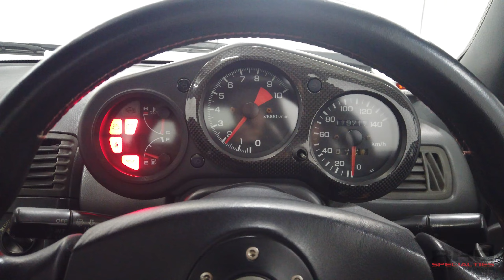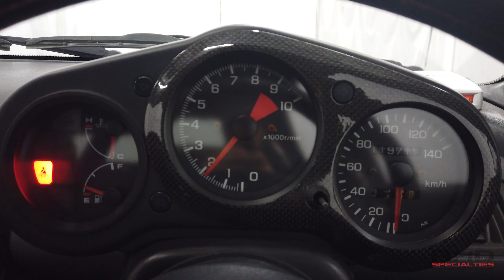1995 Honda Beat (WA)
Mileage: 119,711 km's (74,384 US Miles Verified)

Features:

Score 4

Factory 13" Phone Dial Wheels

Factory Suspension

Factory EK9 Type R Steering Wheel

Factory Shift Knob

Aftermarket Bucket Driver Seat

Factory Passenger Zebra Seat

Factory Exhaust

Factory Air Intake

Aftermarket Pioneer Carrozzeria Head Unit (Radio)

Power Windows

Functional Heat

New Oil

Compression Tested

Price: $13,500.00